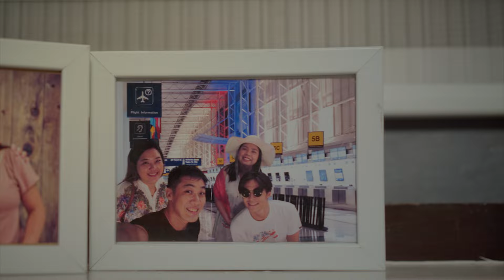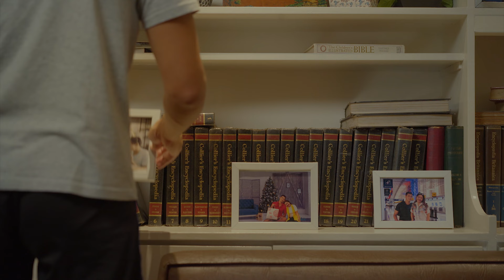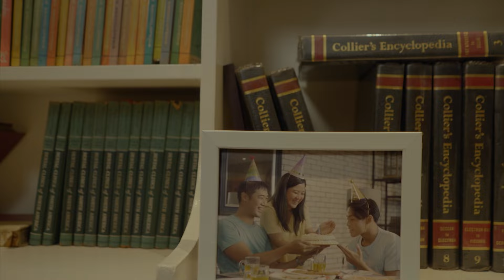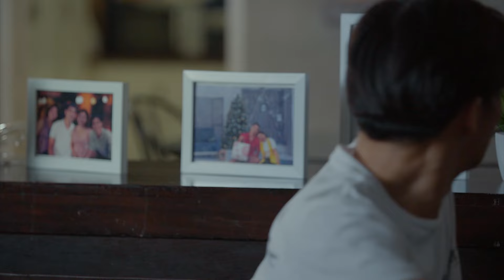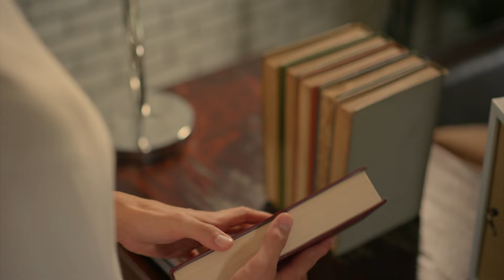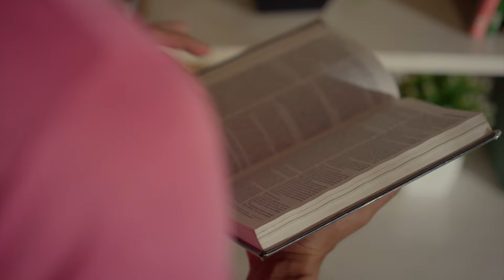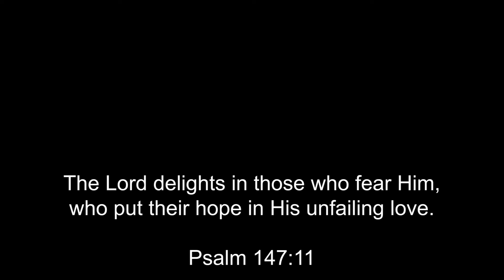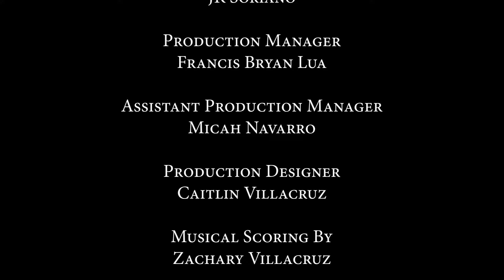Hope Again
A 2023 Short Musical Film from Jubilee Evangelical Church, produced in celebration of the church's 60th anniversary.